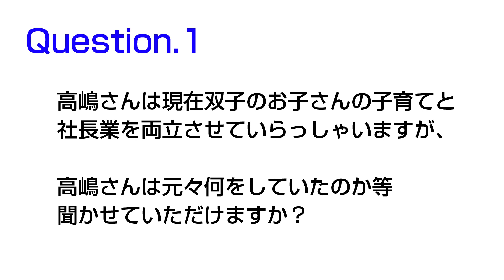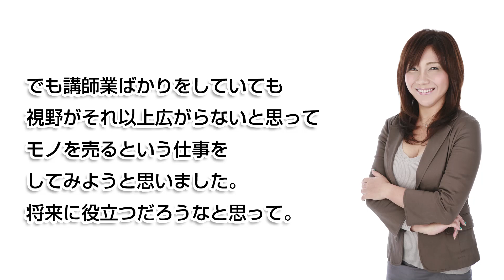高嶋美里の「今すぐやれ！今日から私も幸運体質」ポッドキャスト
続きは無料！毎週水曜日更新中
【期間限定】ミリオネアマインド無料メールセミナーに今すぐ登録！